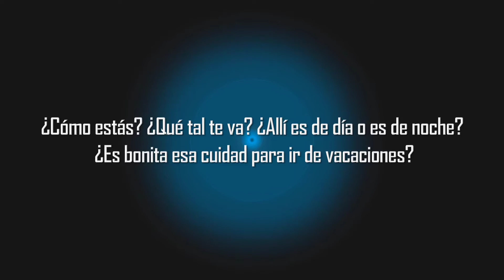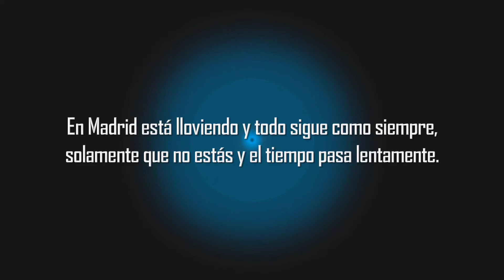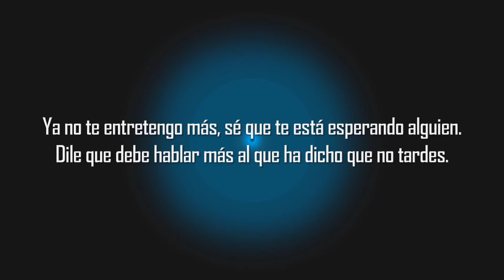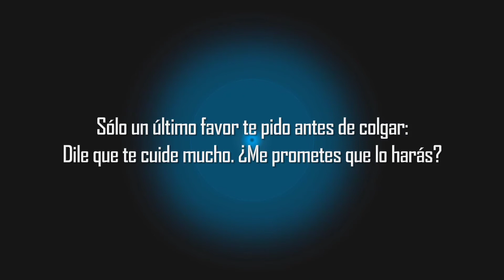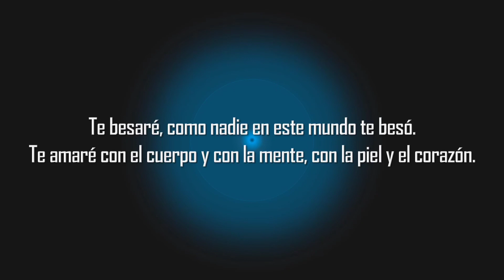Alejandro Sanz - MI Soledad y Yo + Letra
Alejandro Sanz - MI Soledad y Yo + Lyrics

Letra
Que tal te va
Allá­ es de día o es de noche
Es bonita esa ciudad
Para ir de vacaciones

Y el hotel era verdad
Que es tan romántico y lujoso,
Como en la publicidad
Con esas playa de las fotos

En Madrid está lloviendo
Y todo sigue como siempre
Solamente que no estás
Y el tiempo pasa lentamente

Estoy loco por que vuelvas
Hace tanto que te fuiste

No te irá a enamorar allí
Lo prometiste

Por favor, cuando puedas llámame
Que mi soledad y yo
Sin ti no nos llevamos bien

Me paso el día planeando
Nuestro encuentro imaginario

Te besaré, como nadie en este mundo te beso
Te amaré, con el cuerpo, con la mente, con la piel y el corazón

Vuelve pronto te esperamos, mi soledad y yo

Ya no te entretengo más
Sé que te está esperando alguien

Dile que debe hablar más bajo
Al que ha dicho que no tardes

Sólo un último favor te pido antes de colgar
Dile que te cuide mucho
Me prometes que lo harás

Y ahora cálmate que no note que has llorado
Disimula que estás bien como yo lo hago

Y mientras seguiré pensando
En nuestro encuentro imaginario

Como nadie en este mundo te beso
Te amaré, con la piel y el corazón

Mi soledad y yo